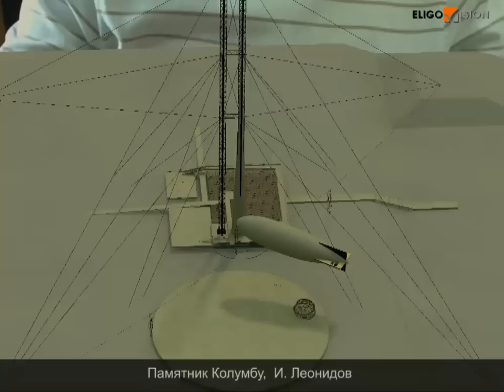Выставочный проект дополненной реальности: Autodesk форум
Этот проект сделан компанией EligoVision специально для Autodesk форума (22-23 сентября 2010 г.).

Здесь вы увидите семь 3D моделей, выполненных в программных продуктах компании Autodesk и затем конвертированные в программную среду EV Environment для показа на системе дополненной реальности «живые 3D метки». Бесплатные приложения со всеми этими моделями можно скачать и посмотреть на собственном компьютере: